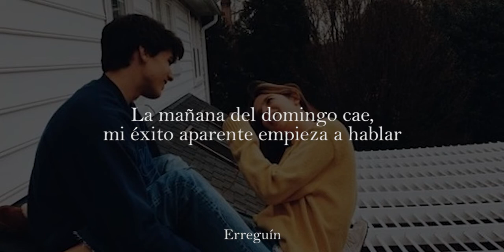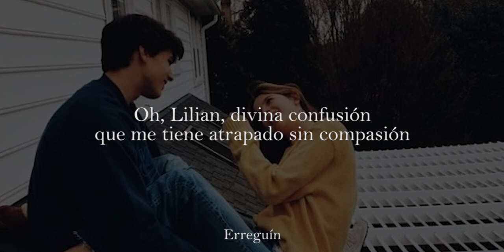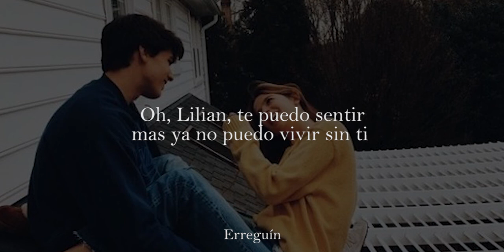Otra Vez Mark - Lilian [Letra]